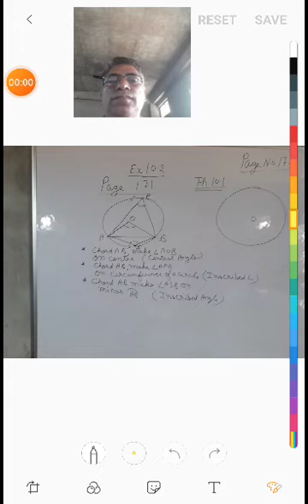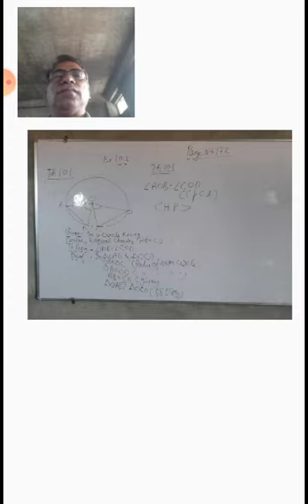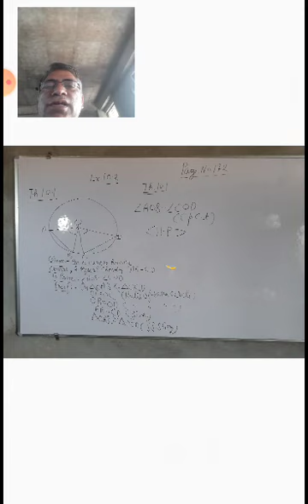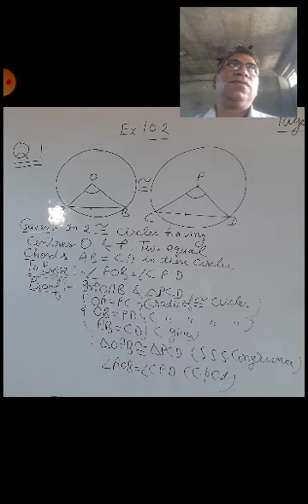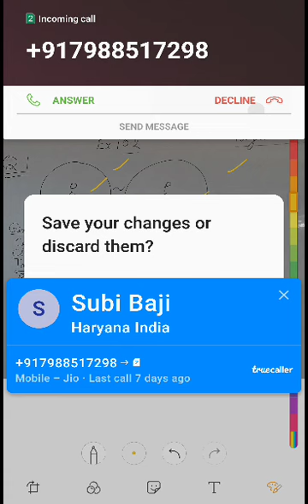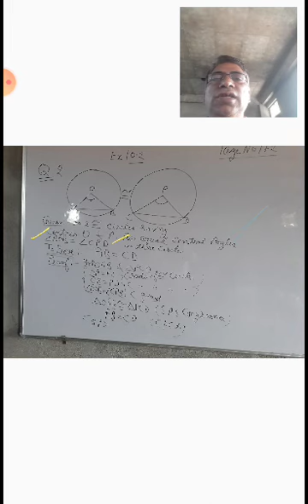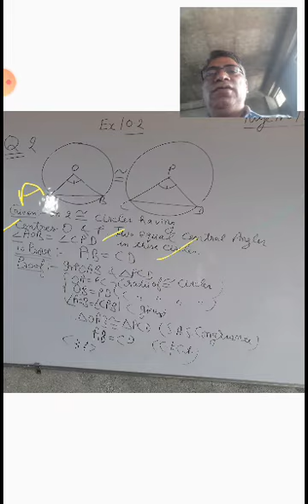Ncert,maths, class 9th, ex 10.1,q.no 1,2, Theorem 10.1